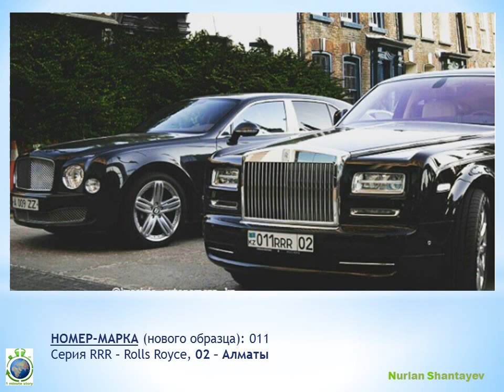Крутые АВТО номера Rolls Royce. Казахстан - 1 Minute Story NS